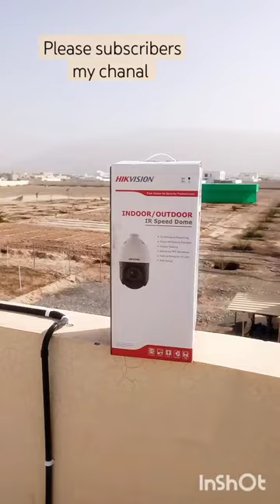PTZ Camera installation#muscat cctv world ptz camera cctv camera